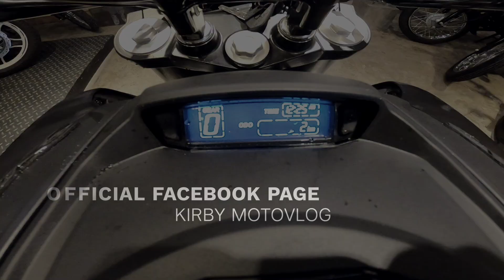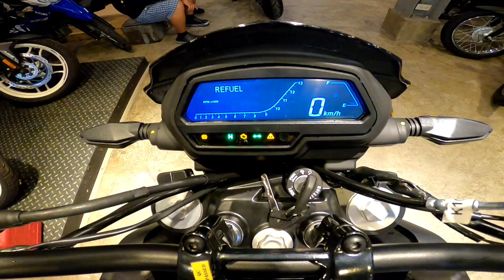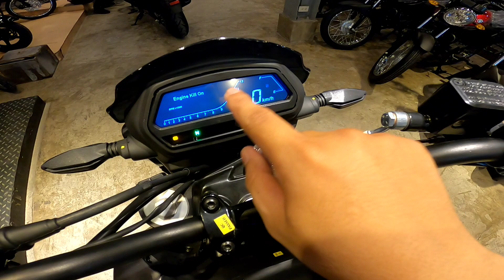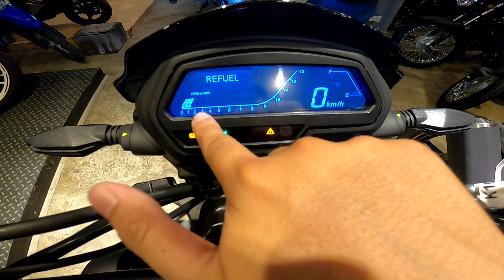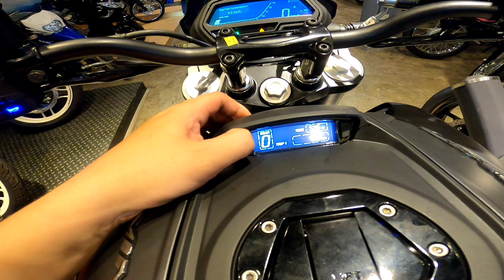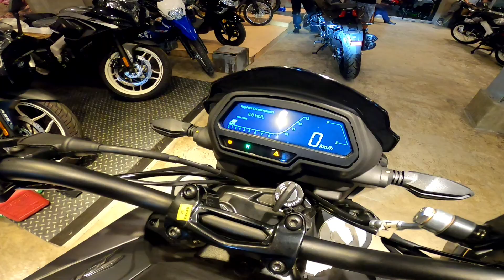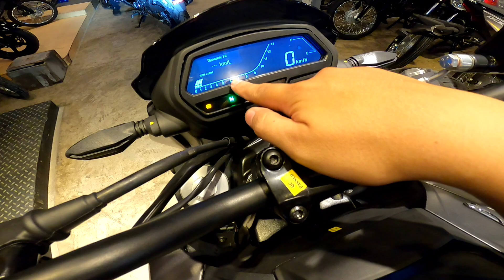DOMINAR 400 UG 2022 SRP 195,000 DP 38K REVIEW SPECS SOUND CHECK - KIRBY MOTOVLOG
Dominar 400 UG
Srp 195,000
DP 29,250
Insurance 9,644
Total DP 38,894

12x 16,604
24x 9,725
36x 7,511

Rebate 200

MotorcycleCity / Kawasaki Las Piñas
#449 Alabang - Zapote Road Brgy. Talon Uno Las Piñas City
Near At Sm Southmall
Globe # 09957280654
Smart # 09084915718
9:00 am to 6:00 pm